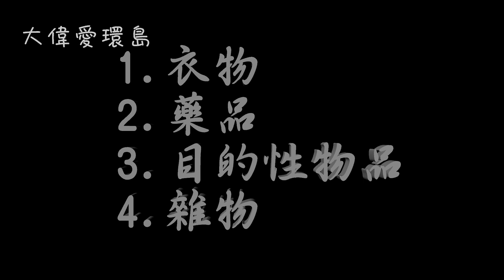【大偉愛環島VLOG.2】行前準備 機車環島物品該帶什麼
環島，是給自己考驗，為人生抹下一筆痕跡，走訪台灣各地，試著認識自己生長的土地，試著愛它，保護它。
單純把自己環島安排的經驗分享給大家，希望有幫助。